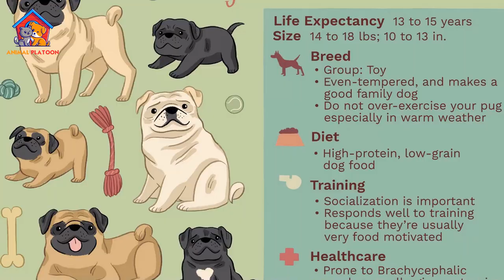Pug Dog Breed Profile | Pug Dog History Price and Behaviour with Kids.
Dry Dog Food
Dog Shampoo
Dog Collars
Cat Shampoo
In this captivating video, we delve deep into the captivating realm of the Pug breed. 🐶 Prepare to be charmed as we unveil the fascinating Breed Profile, delve into the intriguing History, explore the unique Traits, and even shed light on the Price range of this adorable and endearing breed.